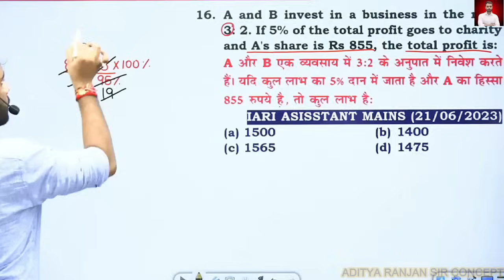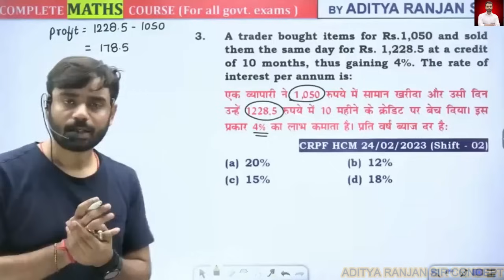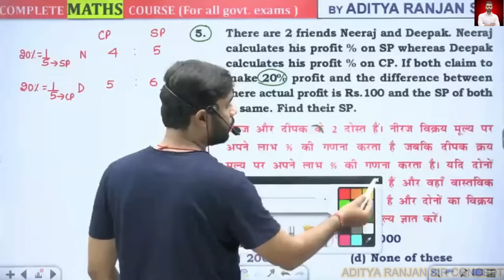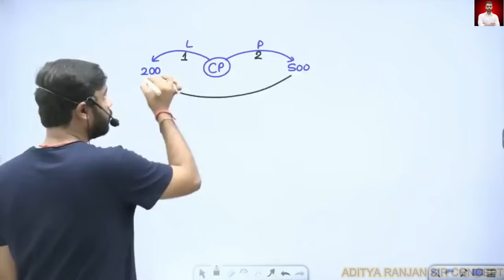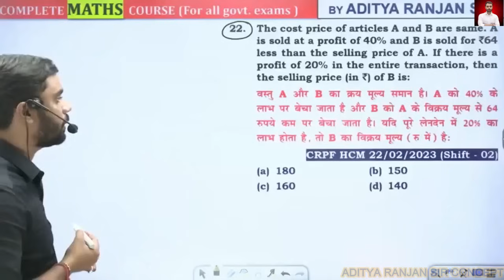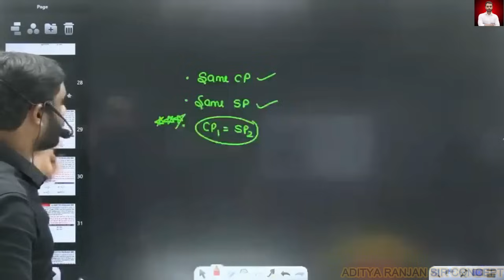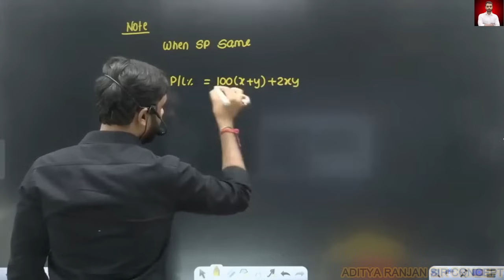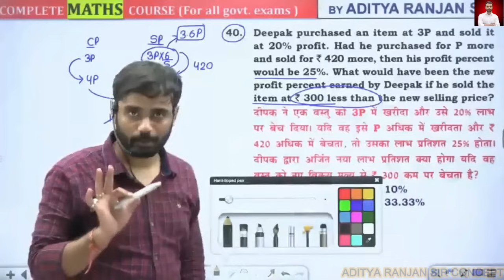🔴PROFIT & LOSS (लाभ और हानी)| CGL MAINS REVISION SERIES | By ADITYA RANJAN SIR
आदित्य रंजन सर एक प्रसिद्ध गणित Faculty हैं, जिन्होंने रैंकर्स गुरुकुल यू ट्यूब चैनल और इसके ऑफ़लाइन केंद्र के माध्यम से लाखों छात्रों को पढ़ाया है। उनके मुफ़्त गणित और मार्गदर्शन वीडियो को यूट्यूब पर लाखों बार देखा गया है। उनके पास नए TCS प्रश्नों को हल करने का एक अनूठा तरीका है। वह हमेशा Relevant और Updated Content पर ध्यान केंद्रित करते हैं। '60 दिन 60 मैराथन' के माध्यम से किसी भी सरकारी, परीक्षा के लिए संपूर्ण गणित पाठ्यक्रम को यूट्यूब पर पूरा करने का उनका अभिनव विचार ऑनलाइन शिक्षा में एक मील का पत्थर है। उन्हें बहुत कम उम्र में चयन मिल गया है और उनके शब्द " SELECTED है SELECTION दिलाएगे " छात्रों के बीच बहुत लोकप्रिय हैं , उनके के द्वारा लिया गया  टॉपर बच्चों का इंटरव्यू नीचे दिया गया है ...!! 👇👇

Link -

 • 60 दिन 60 मैराथन By Aditya Ranjan Sir

 LINK -

 • Free Complete video of Percentage by ...

 LINK -

 • ALGEBRA(बीजगणित)BY ADITYA SIR

 LINK -

 • TRIGONOMETRY (त्रिकोणमिति) || ZERO TO...